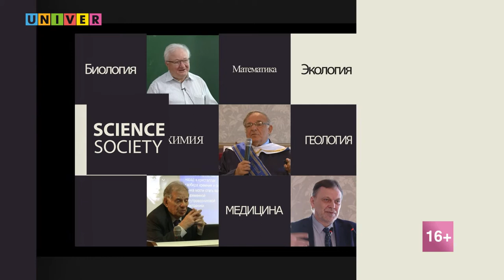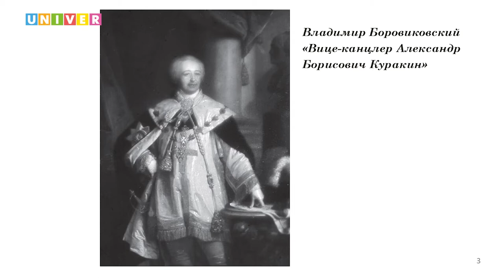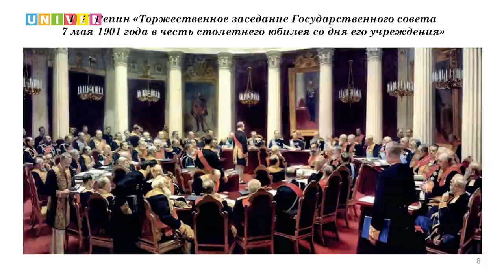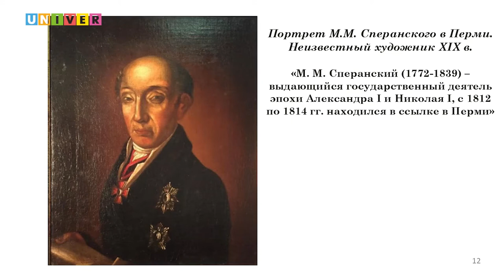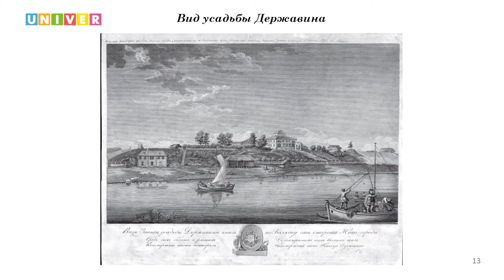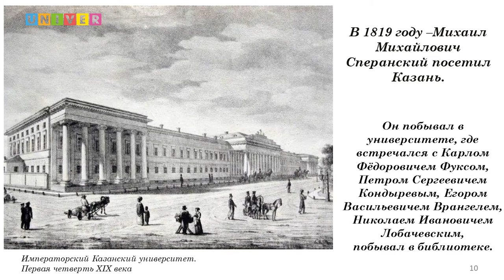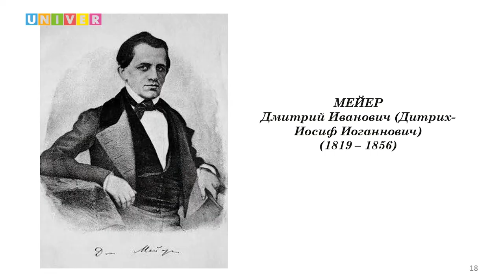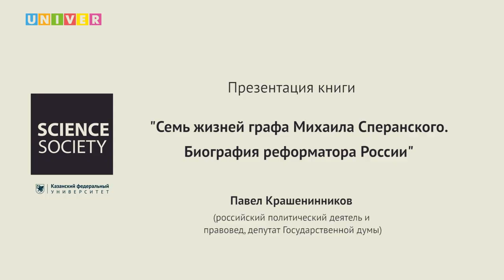Презентация книги «Семь жизней графа Михаила Сперанского» - Павел Крашенников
В 2022 году исполнилось 250 лет со дня рождения знаменитого российского государственного деятеля Михаила Михайловича Сперанского. Благодаря своим способностям и трудолюбию, Сперанский привлёк внимание императора Александра I и, заслужив его доверие, возглавил его реформаторскую деятельность. Однако жизнь Сперанского нельзя было назвать легкой – она состояла из череды головокружительных взлётов и падений.

15 апреля известный российский политический деятель и правовед, Павел Крашенинников презентовал в Казанском федеральном университете свою новую книгу «Семь жизней графа Михаила Сперанского. Биография реформатора России».